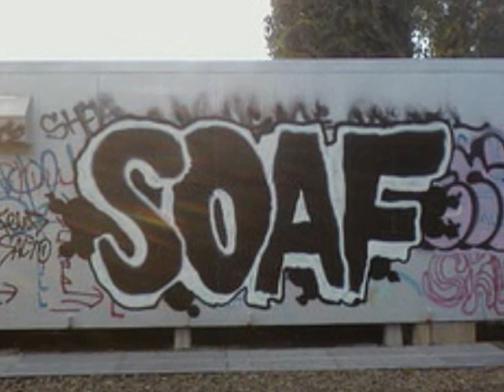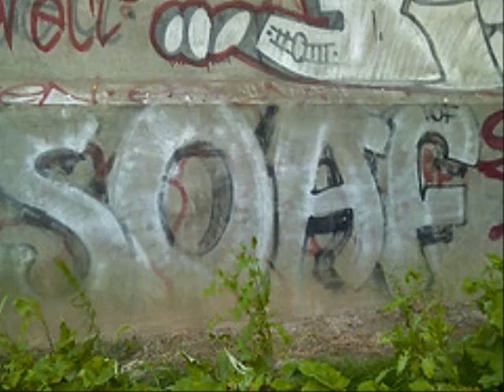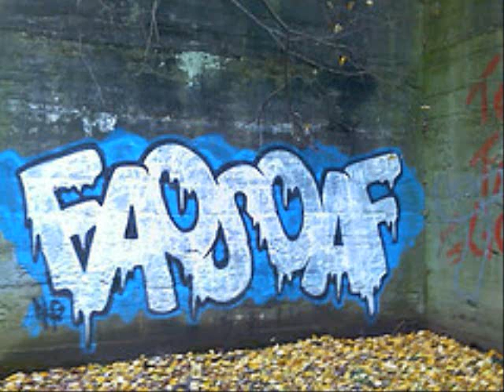cps alg imok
graffiti from the ct kings

jick soaf rock fews crest exist etc...
cps alg imok etc...